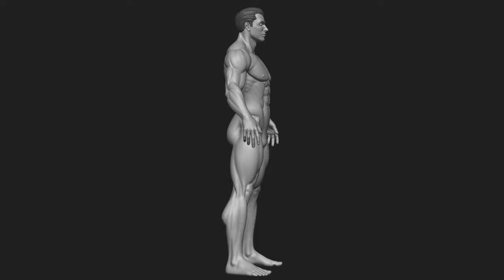Male Anatomy Study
This is my final result on Super Human Anatomy course by Speedchar.